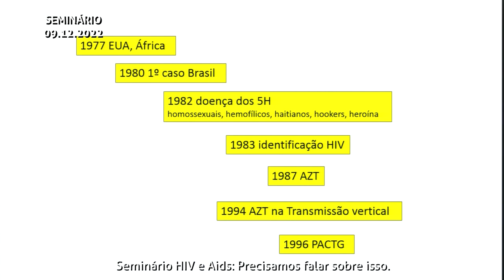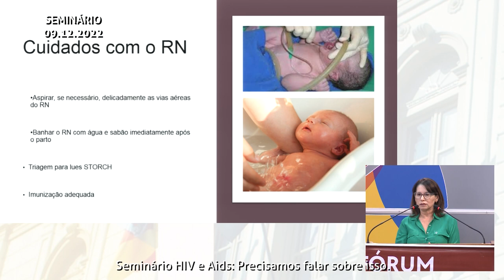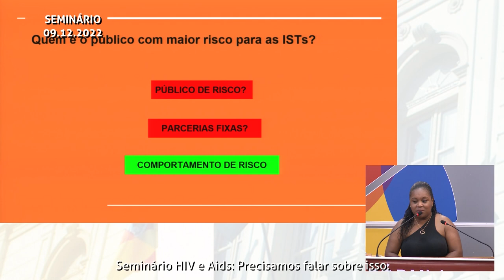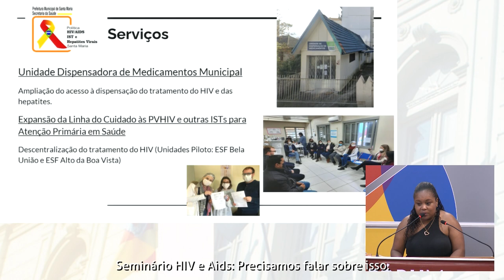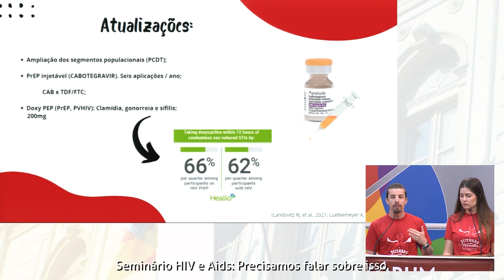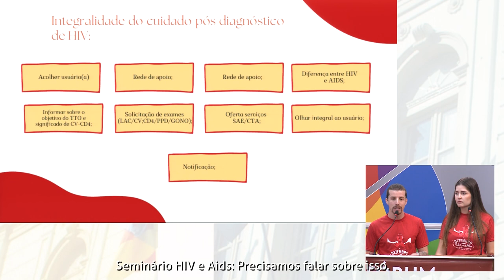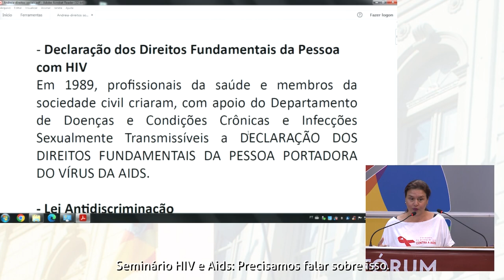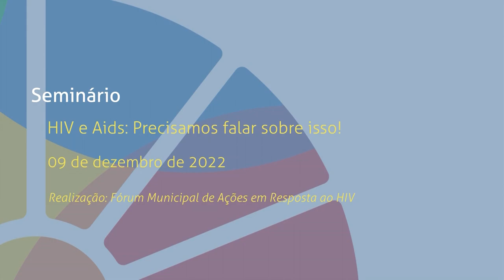Seminário HIV e Aids: Precisamos falar sobre isso! | 09 de dezembro de 2022 (na íntegra)